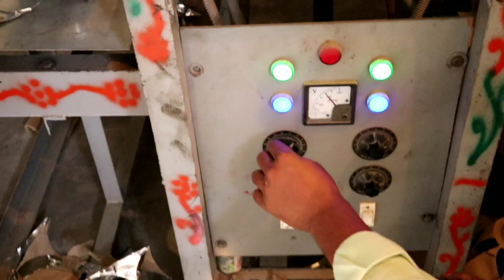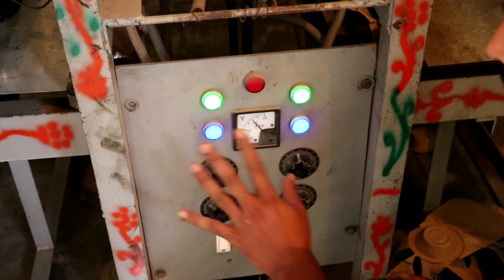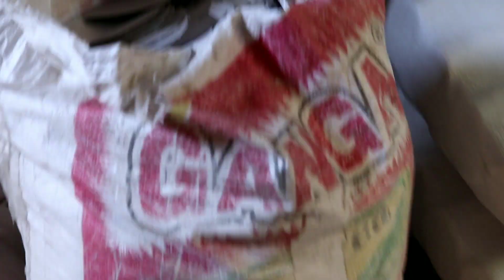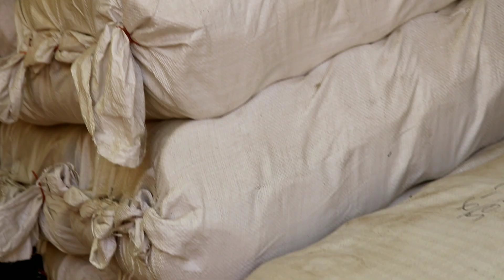Business Ideas After Lockdown | Dona Pattal Business Ideas In Hindi | laghu Udhyog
हिंदी मे पूरी जानकारी पढ़ने के लिए साथ मे सभी मशीन के लिए पढ़े ( Link part Click करे)

 Get Basic To Advance Digital Marketing Course
 28 Modules inside the Course